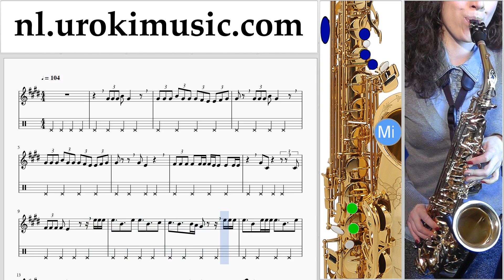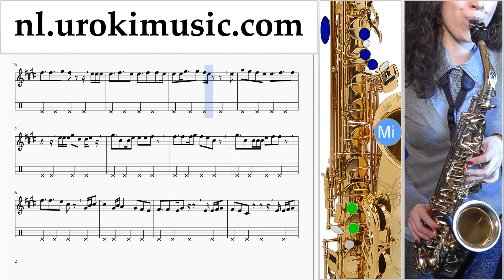Saxofoonles (Tenor) Jonas Blue - Mama Muzieknoten Cursus Deel#2 um-i374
Saxofoonles (Tenor) Jonas Blue - Mama Muzieknoten Cursus Deel # 2 um-i374 Gelieve te schrijven in de comments, hoe om lessen meer nuttig voor u?